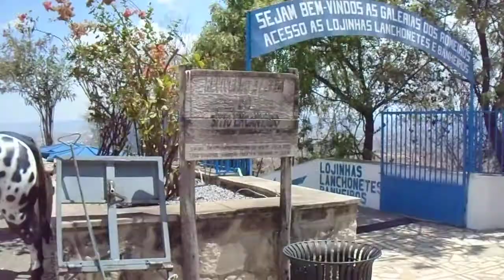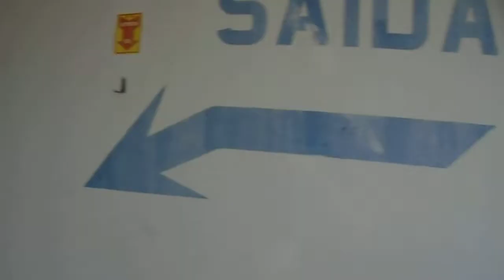Juazeiro do Norte - CE Terra santa.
JUAZEIRO DO NORTE – CE, TERRA DE PADRIM PADRE CÍCERO ROMÃO GALERIA DE COMPRAS EM BAIXO DA ESTATUA DE PADRE CÍCERO, VENHA COMIGO E MOSTRAREI AS BELEZAS DO MUNDO, ALÔ VC, VD 64 - MARU VIVENDO NO MUNDO

VÍDEOS NOVOS TODAS AS TERÇAS E QUARTAS E DOMINGO, NOVA HISTÓRIA PRA VOCÊ, ALÔ VOCÊ, ALÔ VOCÊ, ALÔ VOCÊ, MARU VIVENDO NO MUNDO.